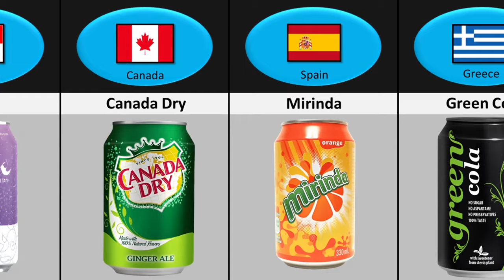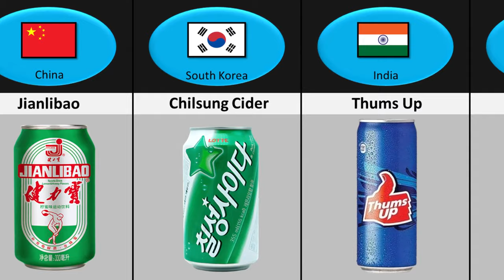Soft Drink in our Earth From Different Countries